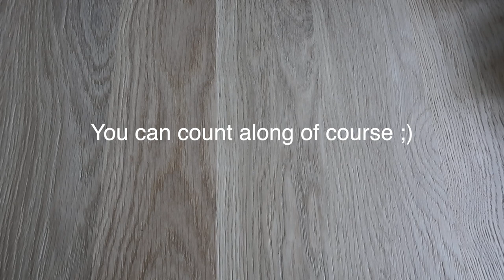Nail Polish Collection - October 2022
Hi all. A few of you have asked me about it and I've finally gotten around to it. This is my current nail polish collection :)

What's on my nails: Barry M - Coral w/ China Glaze - White Cap